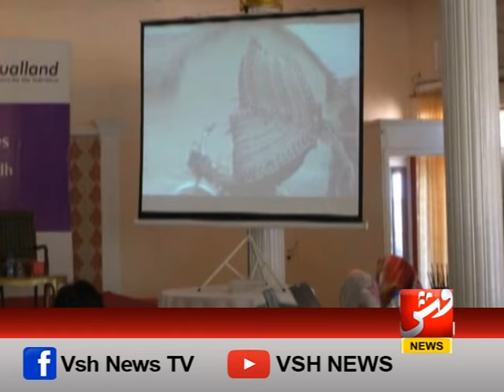کراچی: بلوچستان اور سندھ کی خواتین صحافیوں کی جانب سے ڈیجیٹل میڈیا بزنس کے عنوان پر کانفرنس| وش نیوز